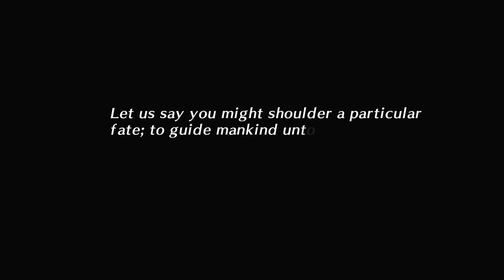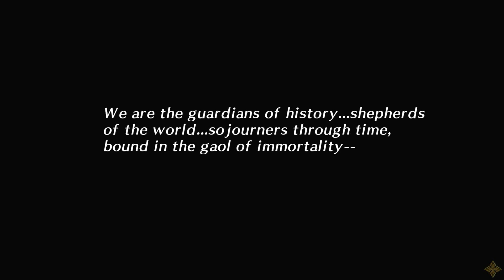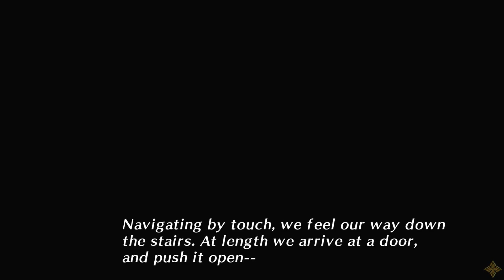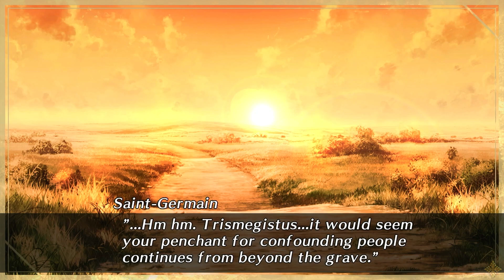Code Realize: Future Blessing ~Saint Germain~ After Story [Part One]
We are back with the after stories of all our favorite men and I'm going to be starting the series with Saint Germain because he's my favorite!

Link if you want to buy the game for yourself!